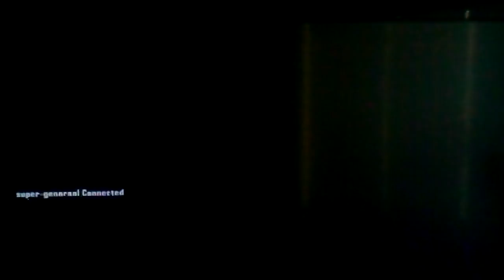Call of Duty: Black Ops II - Zombies Gameplay - Super Generaal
Vergeet niet mijn Instagram accounts te checken:
- super.generaal
- lego.sg.edit.pics

Voor meer ben ik ook te vinden op:
- Letterboxd: super_generaal
- PSN: super-generaal

Maar zorg ervoor dat je aangeeft dat je een kijker of fan bent anders zal ik waarschijnlijk niet reageren.

Super-Generaal – Damon van de Loenhorst